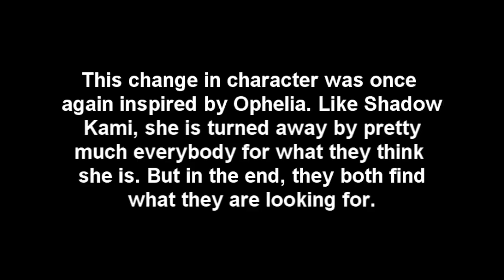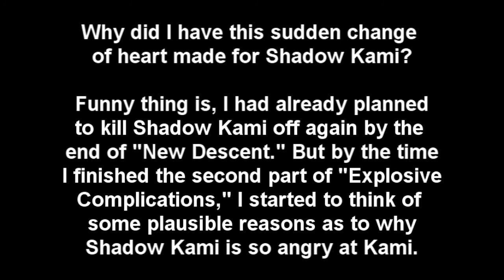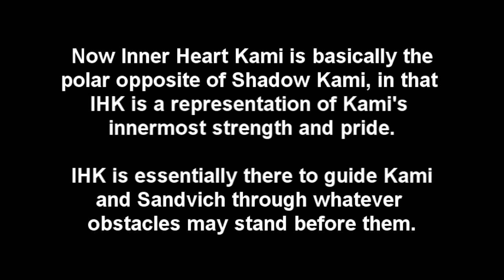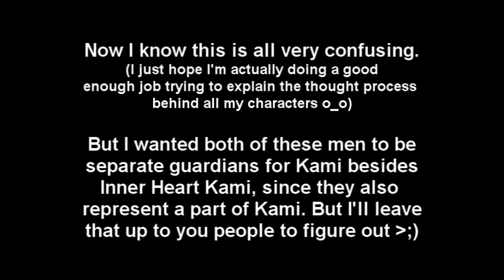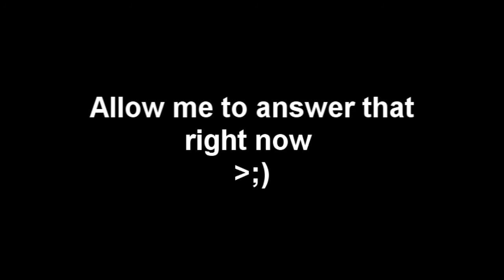Kami's Saga: A Retrospective (2/2) *READ DESCRIPTION pl0x*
Alright, so there's one thing I forgot to mention in this retrospective.

My good buddy, ThornWolf1 (who I'm pretty sure I've been mentioning all this time), has actually been making a written series about Kami. So far, it's up to "Kami Meets...Wait, What!? (Again)," but believe me when I say that this is written series is awesomely epic.

Now here's why I've mentioned it. Recently, Wolfy actually asked if I was going to make her work public, to which I readily agreed. Now here's my proposal to all of you: if I get enough requests from you guys to see this written Kami series, I'll put up a video providing a link to ThornWolf's story. But ONLY if I get enough requests ;P

John Lennon- I Don't Wanna Be A Soldier Mama I Don't Wanna Die
Trace Adkins- I Got My Game on